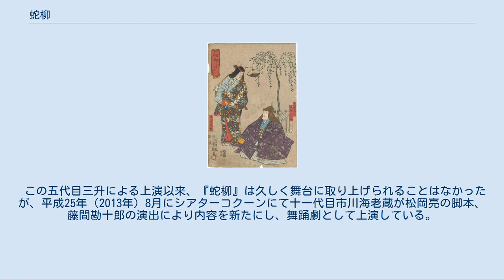蛇柳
『蛇柳』（じゃやなぎ）とは、歌舞伎十八番のひとつ。
 十八番之内六 蛇柳 （三代目歌川豊国画） 歌舞伎十八番は江戸歌舞伎の親玉ともいわれる市川團十郎のお家芸であるが、その中にはなぜ選ばれたのか、よくわからないものがある。
それがこの『蛇柳』である。
蛇柳というのは高野山にあった柳の木のことで、その昔弘法大師空海が法力を以って蛇を柳の木に変えたのだというが、この蛇柳の由来についても諸説あって定まらないようである。
 この『蛇柳』は宝暦13年（1763年）5月、江戸中村座の『百千鳥大磯流通』（ももちどりおおいそがよい）に四代目市川團十郎によって上演された。
これは当時定例の曽我物の三番目にあたり、同年2月から興行された同名の芝居の続き物として、5月になってから出されたものである（ちなみに二番目は二代目澤村宗十郎演じる『梅の由兵衛』であった）。
この時『夏柳烏玉川』（なつやなぎうばのたまがわ）という外題で、大薩摩節を使ったという。
その内容は『歌舞妓年代記』によれば、 「…次に高野山蛇柳　團十郎丹波の助太郎、道化の仕内（しうち）、後に三勝が死霊のり移り、大薩摩主膳太夫浄るりにて嫉妬のあれ（荒れ）大当（おおあたり）なり」 とある。
また『中古戯場説』には、「下河辺庄司が娘のぼふこん（亡魂）おんりやう（怨霊）にて、高野山の検岩（？　原文ノママ）丹波の助太郎といふ馬鹿大当り」とある。
「三勝」というのは当時の女形役者、嵐三勝のことである。
この時の一番目に三勝演じるおきよという娘（下河辺庄司が娘）が、金五郎という男に恋慕するが殺されるという筋があり、「三勝が死霊」とはそのおきよの死霊で、三番目に四代目團十郎演ずる丹波の助太郎という馬鹿者（『寺子屋』のよだれくりのような役だったか）が、高野山の蛇柳の前で道化た仕草をみせたあと、おきよの死霊がその体に乗り移り、大薩摩の浄瑠璃を使って嫉妬に荒れ狂う様子を見せたらしい。
この内容に高野山の蛇柳がどのように関わっていたのかは明らかではない。
また「嫉妬のあれ」というのを荒事と解釈する向きもあるが、たとえ役の上では男であっても女の霊がとり付いていたというのだから、嫉妬事を見せる女の所作だったと考えられる。
この『蛇柳』はその後再演はされなかった。
 嘉永5年（1852年）、三代目歌川豊国は歌舞伎十八番の芝居絵（ただし実際の舞台に基づかない見立絵）を世に出している。
その中の『蛇柳』の絵を見ると本行（能）の僧侶のなりをして座る「金剛空海」と、その傍らに立っているこれもほぼ本行どおりの姿の女が描かれるが、なぜかその女の名は「須賓僧都」と記されている（ちなみに空海は五代目市川海老蔵の、女のほうは八代目市川團十郎の似顔絵となっている）。
そして両者のうしろにはやはり本行で使われるような柳の木の作り物がある。
歌舞伎の芝居というよりは能の演目の一場面のようであるが、空海はまだしも、なぜ女の姿で「僧都」と称しているのか、またそもそも「須賓僧都」とは一体何者なのか、詳細は不明である。
またここには「おきよ」も「丹波の助太郎」も登場しない。
一向に要領を得ない絵ではあるが、とにかく当時すでに四代目團十郎の演じた『蛇柳』の内容が詳らかでなくなっていたことは間違いなく、歌舞伎十八番が制定された時も、四代目が大当りを取ったらしいというだけの理由でその中に入れられた可能性が高い。
 近代になって五代目市川三升（贈 十代目市川團十郎）は上演の絶えていた歌舞伎十八番の復活を志し、『解脱』、『嫐』、『七つ面』など次々に上演したが、この『蛇柳』は上演するための材料の乏しさからか、なかなか手をつけずにいた。
のちに三升は昭和22年（1947年）の東京劇場で、川尻清潭の脚本により『蛇柳』を上演したが、この時は悪七兵衛景清が平家の重宝である青山の琵琶を求めて高野山の蛇柳を訪れ、その根もとに琵琶があると見て伐ろうとすると、蛇柳の精が現れ景清と争うという内容で、全く新しく創作されたものであった。
 この五代目三升による上演以来、『蛇柳』は久しく舞台に取り上げられることはなかったが、平成25年（2013年）8月にシアターコクーンにて十一代目市川海老蔵が松岡亮の脚本、藤間勘十郎の演出により内容を新たにし、舞踊劇として上演している。